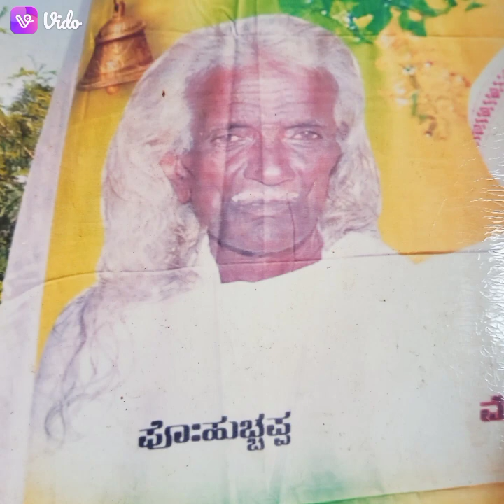20 August 2022